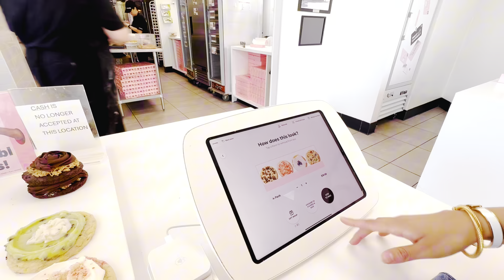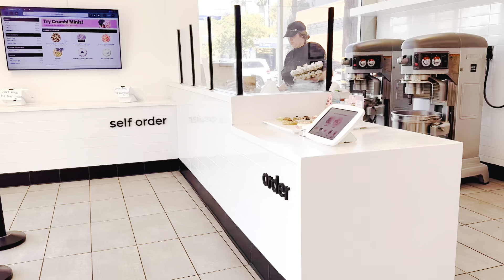Fuimos a probar las Crumbl 🍪cookies 🍪 la sensación del momento